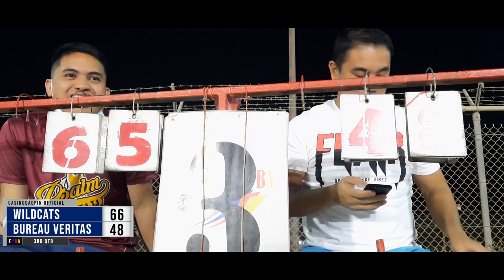BAKBAKAN - MGA NAGWAWALANG PUSA | BUREAU VERITAS VS WILDCATS FULL HIGHLIGHTS | FPBA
Good luck sa mga tawag ng refs. haha
Lets go guys.